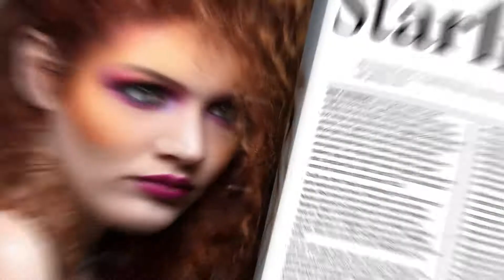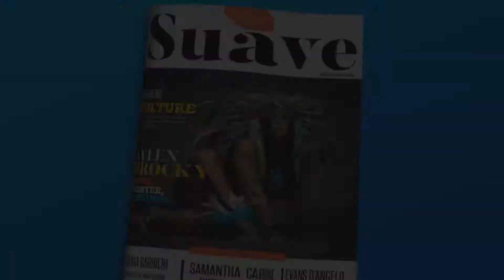io - Magazine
Easily resize pages
Smooth animation
Modular Structure
Tutorial file included
Any photo or video
The project is fully universal